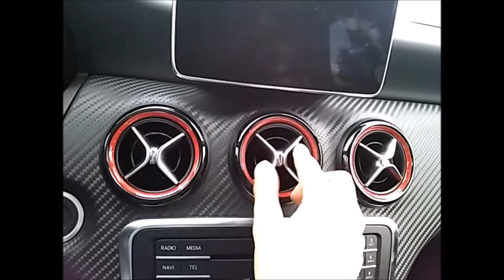Legendy Prague 2016